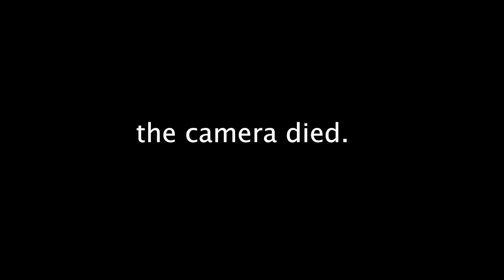SHAKE SHACK MUKBANG with my sister!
Hi guys! Sorry i haven't been posting as much lately, i have just been so busy with school..BUT i hope you guys like this video because it was super fun to make! LOVE YALL